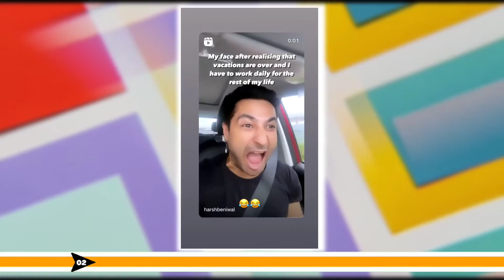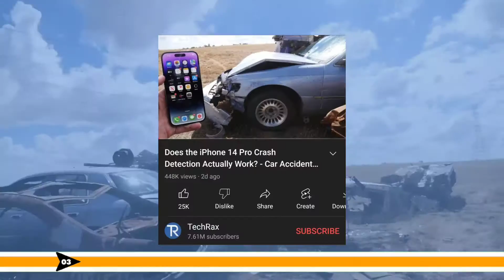CarryMinati HORROR Video | Thara Bhai Joginder Pokes Harsh Beniwal? | INSANE iPhone Crash Test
First news on, CarryMinati says about his upcoming horror video

Next, Thara Bhai Joginder reaction on Harsh Beniwal new reel

Next, iPhone insane crash test by techrax

Discussed Video Links :
TechRax :
( iPhone 14 crash test detection)

(Love You Sitaron)